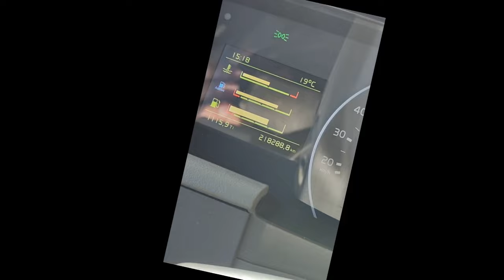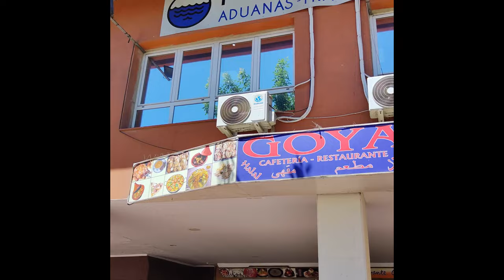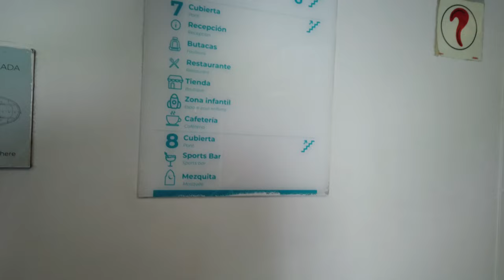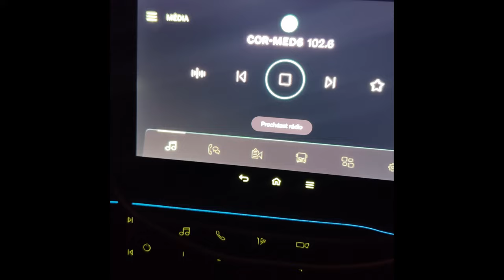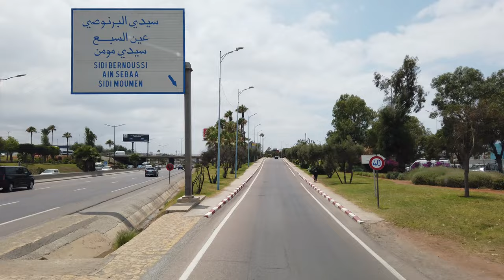Maroko.1.díl: Ze snu, noční můra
Vydal jsem se mimo Evropu. Cesta do Maroka kam sem se strašně těšil se ovšem změnila v noční můru co nikdo nečekal.
první díl o cestě tam...
Facebook: kindertrucker - oficiál Fb